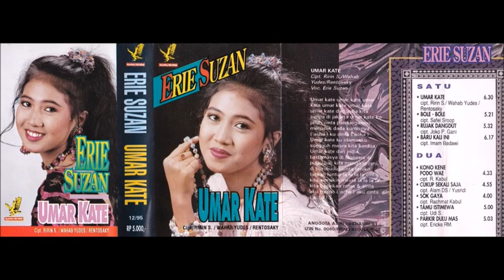Tamu istimewa--erie suzan